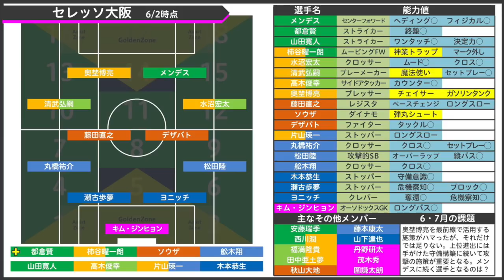【わかる！セレッソ大阪の今】選手特能から見るポジション分布＆適正配置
MILKサッカーアカデミーは
【やわらかeラーニング型サッカー音声講義】。

4/1～スタート！　毎週定期ライブ！

▽MILKサッカーアカデミー